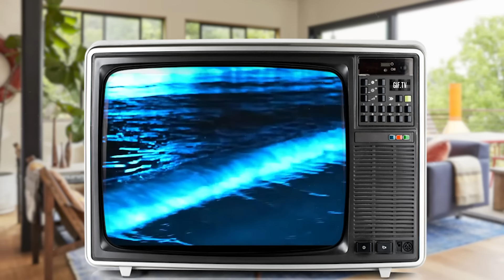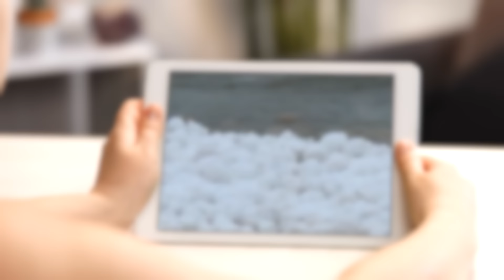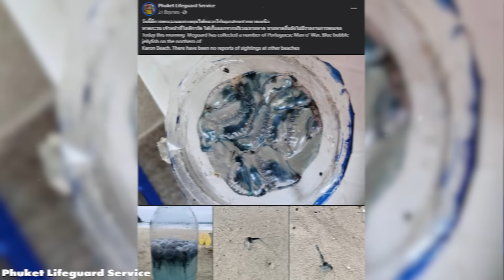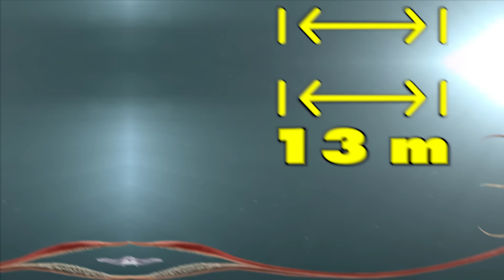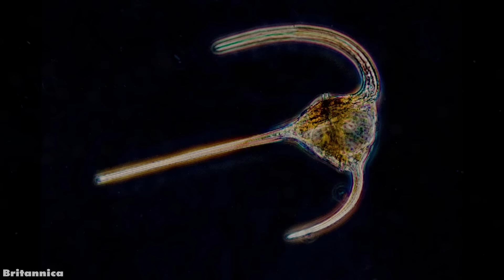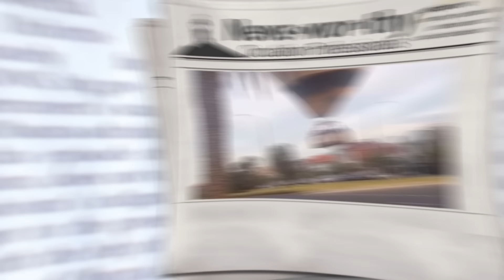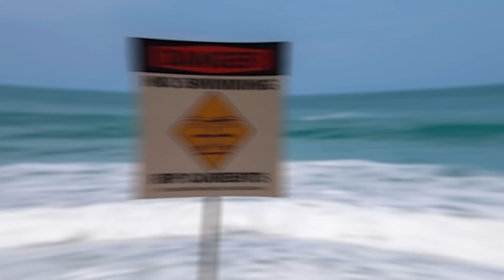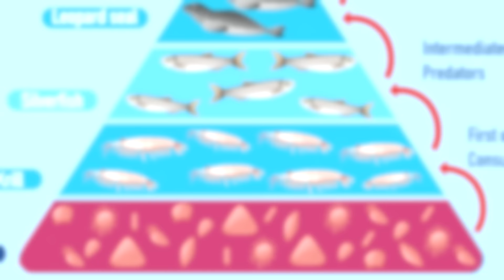16 เหตุการณ์ริมหาดที่แทบไม่อยากจะเชื่อหากไม่โดนถ่ายเอาไว้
ทุกคนเชื่อหรือไม่ว่าเหตุการณ์น่าเหลือเชื่อเหล่านี้จะเกิดขึ้นบนชายหาด

ไม่ว่าจะเป็นเหตุการณ์เครื่องบินลงจอดบนทรายไปจนถึงการพบสัตว์ประหลาดบนชายหาด เช่น การปรากฏตัวของปลาหมึกยักษ์ ปลาที่ตายอย่างเป็นปริศนา รวมไปถึงการช่วยชีวิตวาฬเพชฌฆาตในแบบที่ทุกคนจะคาดไม่ถึง